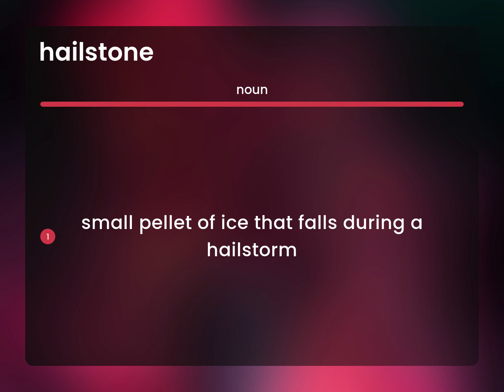Hailstone • what is HAILSTONE definition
HAILSTONE definition

Susan Miller (2023, July 10.) What does Hailstone mean?